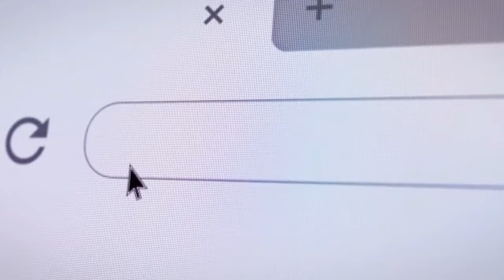How To Become A Generative AI Product Manager | Amazon Sr. PM of GenAI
In this video, I team up with Sr. PM from Amazon, Hardika, who is also our alumni at PM Accelerator, to share practical insights on creating and managing Gen AI products. We discuss the essential skills and strategies needed to become a successful Gen AI product manager in today's competitive market.

Discover how the AI landscape is evolving, especially since the launch of ChatGPT in 2022, and the increasing demand for candidates with AI and Gen AI experience. Learn about the importance of hands-on experience with large language models (LLMs), staying updated with AI resources, and continuously upskilling to stay relevant. We also cover strategies for career advancement in AI product management, the difference between traditional and Gen AI PM roles, and practical examples of integrating AI into everyday applications.